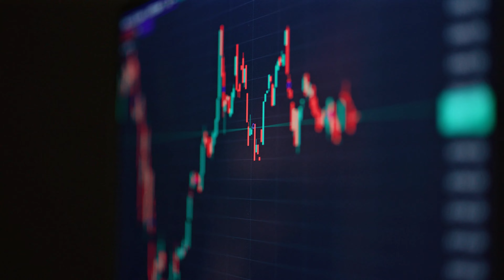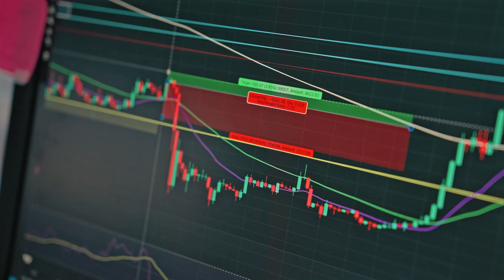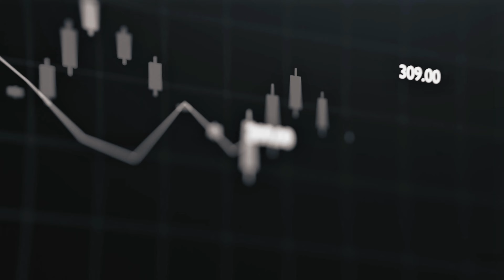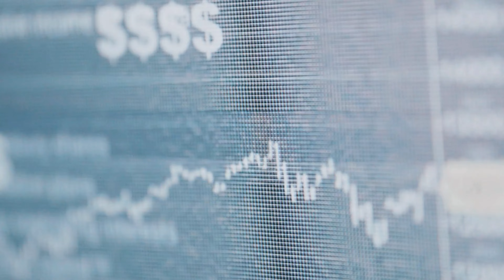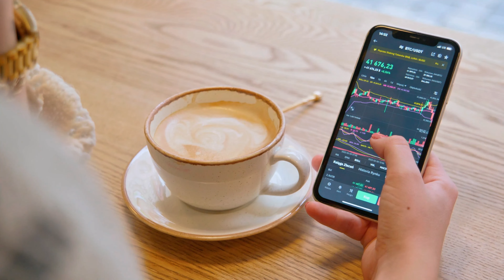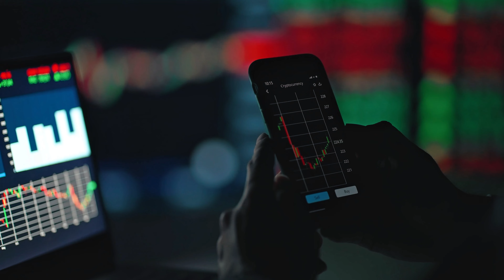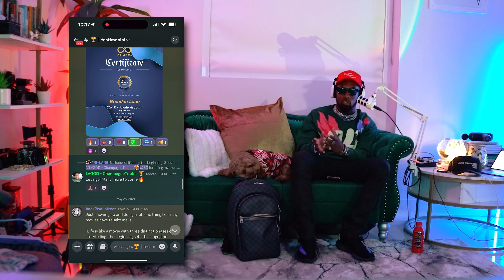THE CHAMPAGNE ROOM: Trading became easy once I learned this!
Once I learned this my trading changed forever!

BOOKS THAT HELPED ME MASTER TRADING PSYCHOLOGY

Trading in the zone by Mark Douglas
The Disciplined Trader by Mark Douglas
The Psychology Of Money by Morgan Housel
Atomic Habits by James Clear
Think and grow rich by Napoleon Hill
The Alchemist by Paulo Coelho
Unf*ck yourself by Gary John Bishop

I'm just showing you guys how I invest and day trade, but remember, investing of any kind involves risk. Your investments are solely your responsibility and not mine. While day trading can bring serious gains, it can also bring serious losses! So make sure you do your own research to fully understand the market before diving in. The possibility exists that you could sustain a loss of some or all of your initial investment and therefore should not invest money that you can't afford to lose. The fluctuation of the market can work for you or against you. You should carefully consider your investment objectives and experience before deciding to trade in the market. Again, what you invest in is solely your responsibility.